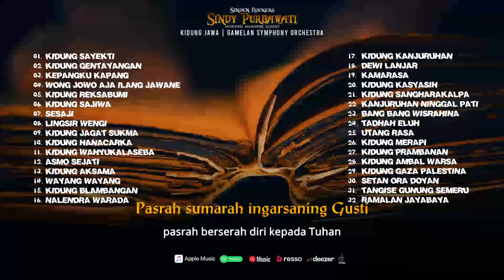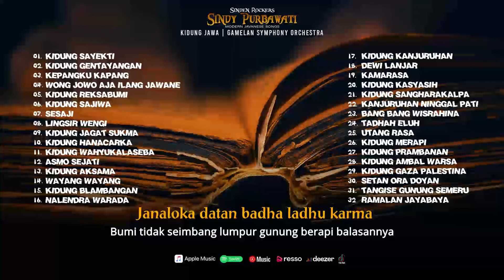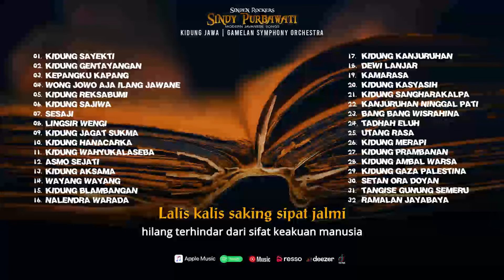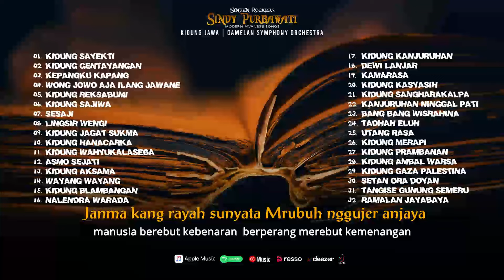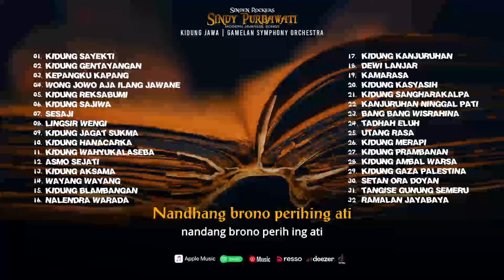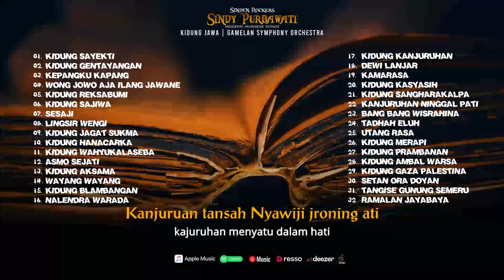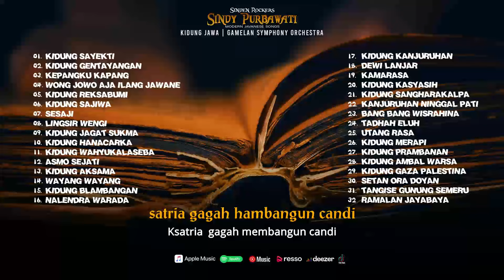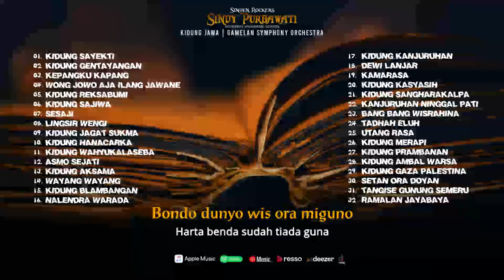Album Kidung Jawa Teman Santai Penuh Makna